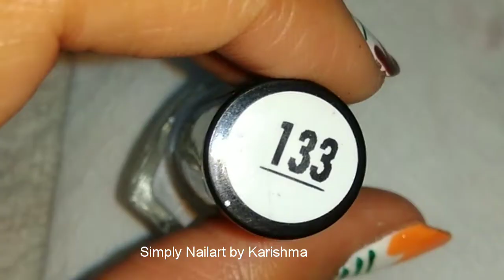2 Flower Striped Nailart design | Simply Nailart by Karishma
Learn easy and attractive Nail art designs.

Share your Nail Art Design Recreations or Ideas with me:-